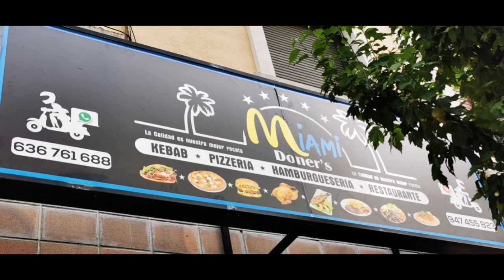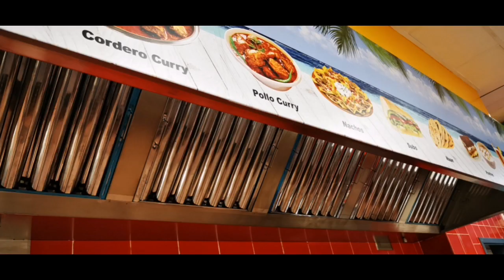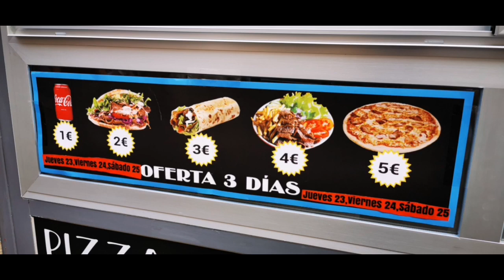MIAMI 🥙🍕🍗¡ APERTURA JUEVES 23 A LAS 19:00H ! ☎️ 👉947455823 📱👉636861688 C/ Ramón y Cajal 22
MIAMI Doner Kebab PIZZERÍA restaurabte
C/ Ramón y Cajal 22